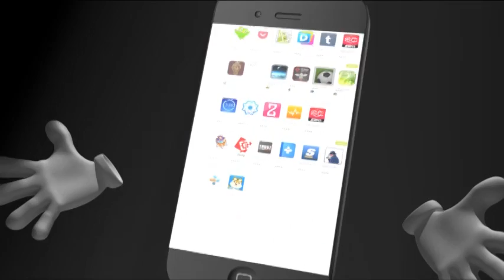ဓမၼေစတီေခါင္းေလာင္းႀကီးရွိႏိုင္သည္ဟု ယူဆထားေသာေနရာကို ေသာင္တူးစက္ျဖင့္စတင္တူးေဖာ္